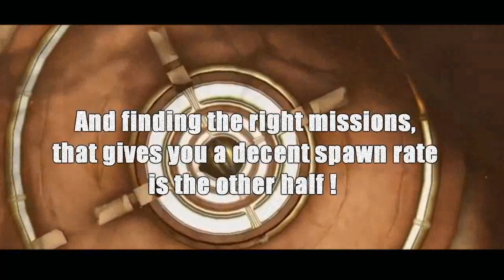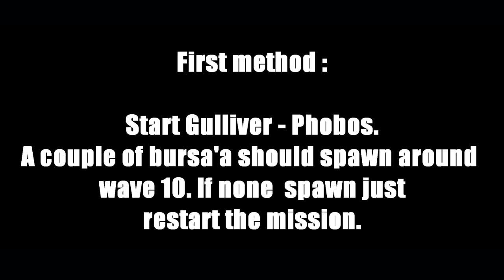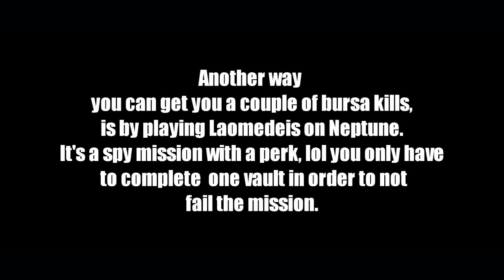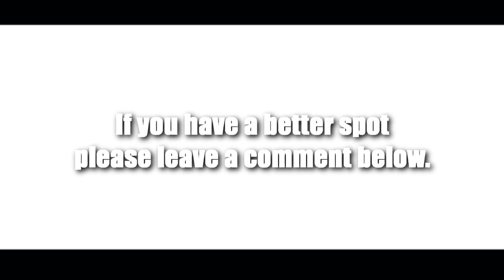Inaros Quest: Symbol Meaning and Locations 2019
► I noticed over time, that i started to get more and more questions about what missions are the best to run and the fastest for each of the symbols. Along with people letting me know some of my info in my last Inaro video was out dated, because its almost 2 years old. So I thought it would be a great time to do a update video since an update just happened, changing warframe as know it.

► Let's see if we can get to about 20 likes, the would be amazing!!!

★Great Deal on Lootcrate:
I just joined Loot Crate for epic gear and excellent exclusives, delivered monthly! Try it and get $5 dollars off your first month!

▬▬▬▬▬▬ Other Builds You May Like ▬▬▬▬▬▬▬

▬▬▬▬▬▬ＴＨＥ ART ▬▬▬▬▬▬▬

▬▬▬▬▬▬ＴＨＥ　ＭＵＳＩＣ▬▬▬▬▬▬▬

★ The Artist: Ender Guney
★ ♪Song Name: Green Light

Copyright/Licensing:
If you want to use music from my channel in a Youtube video and enable monetization you will need permission from the artists. Thank you and have a fantastic